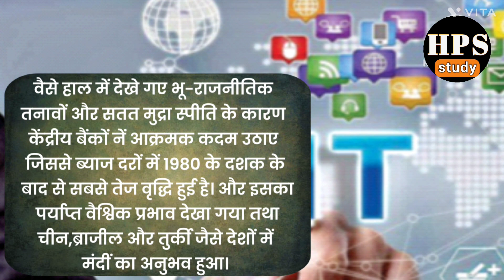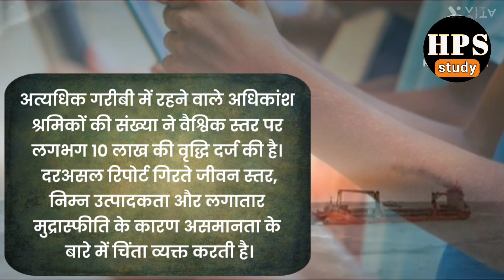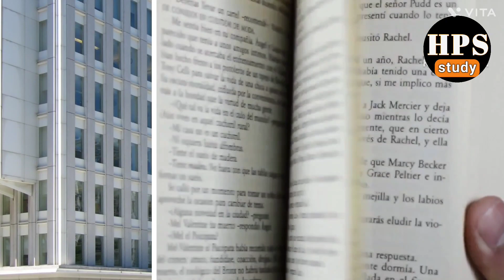हाल में जारी विश्व रोजगार और सामाजिक आउटलुक 2024 रिपोर्ट में भारत की स्थिति क्या है?current affairs